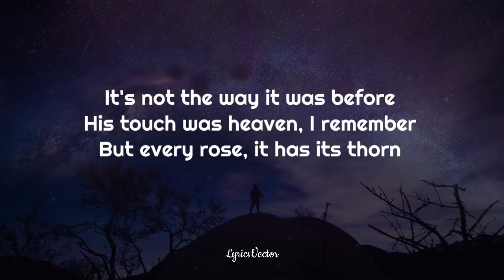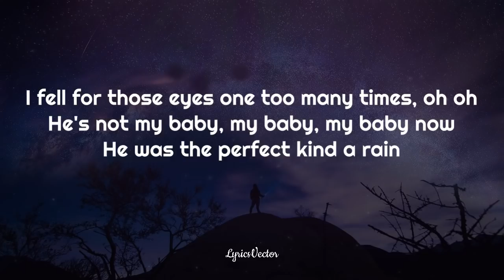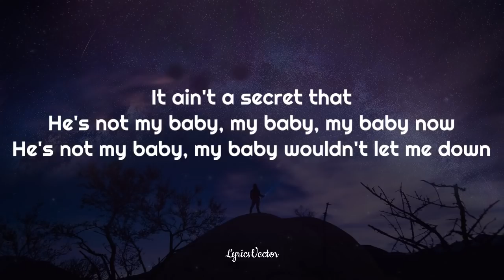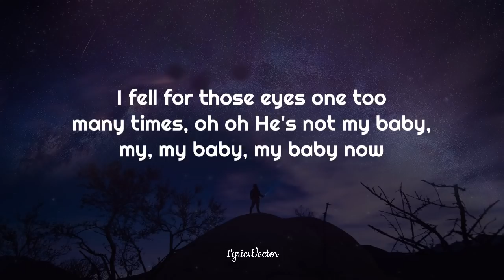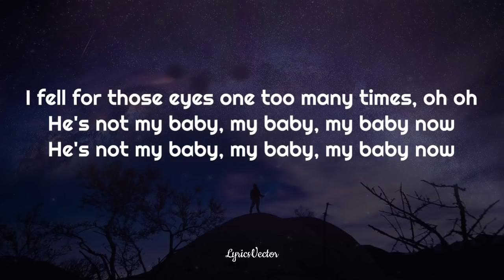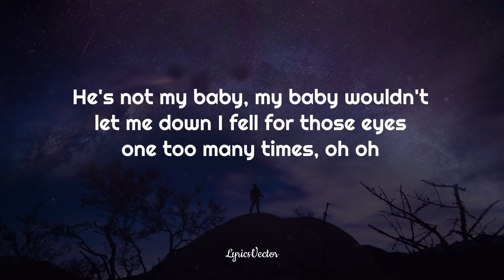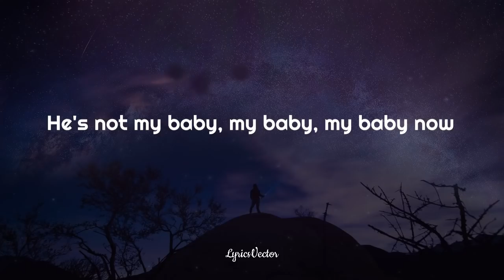Inna - Not My Baby (Lyrics) 🎧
Now Playing!
Not My Baby - Inna  (Lyrics) 🎧

Here it. See it. Live it.
Play 🎧 this Music 🎶 with LyricsVector where MusicLyrics lives on!

Every Subscribers, Likes, Views and Comment are GREATLY APPRECIATED and will always be Thankful for all the Support 🤗